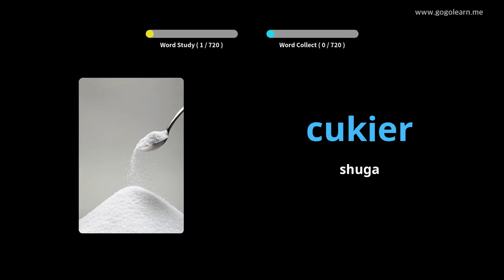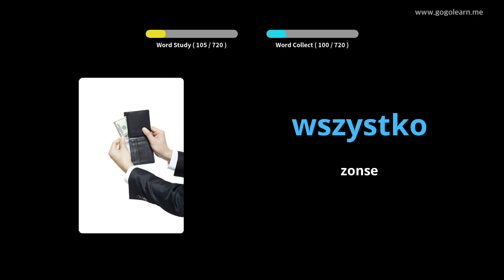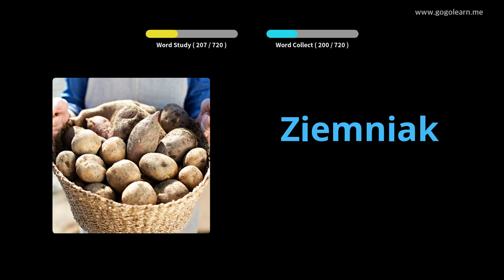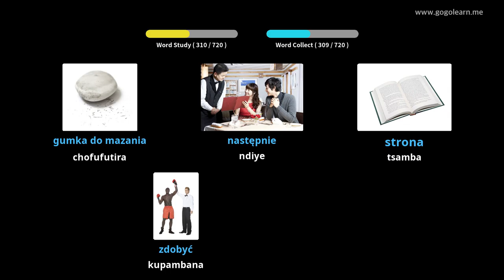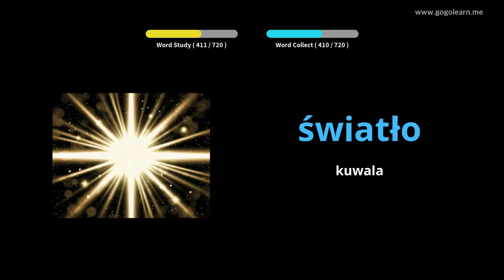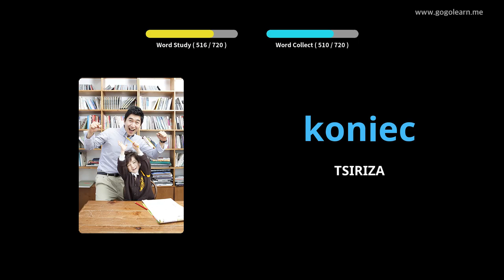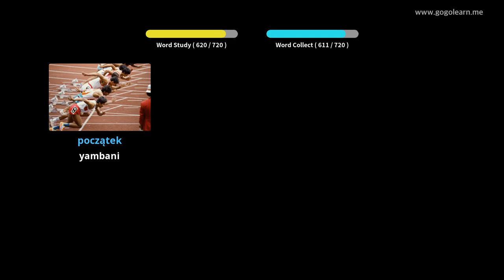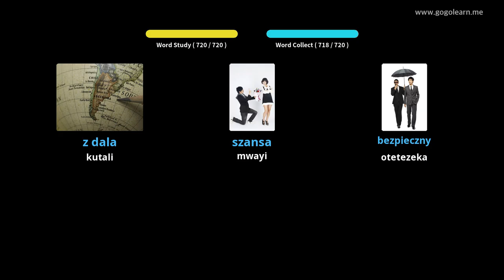Ana a mawu a Chipolishi | Golearn